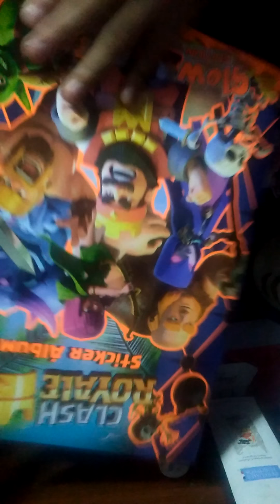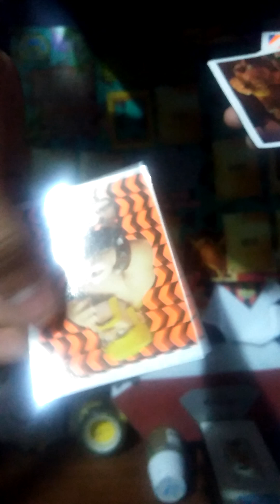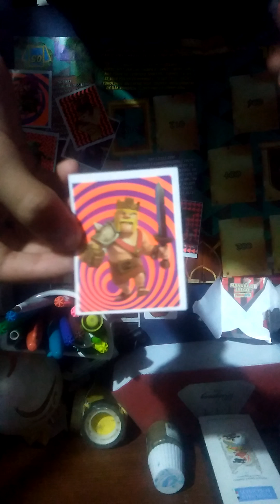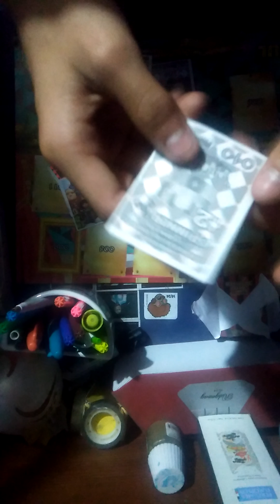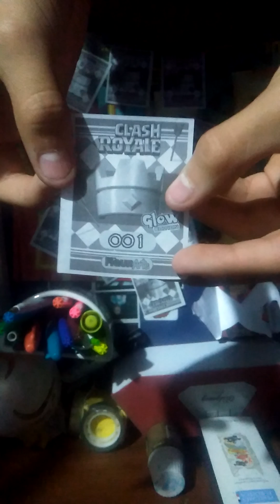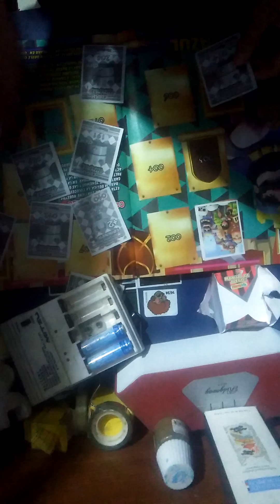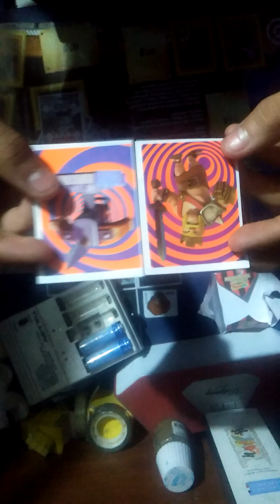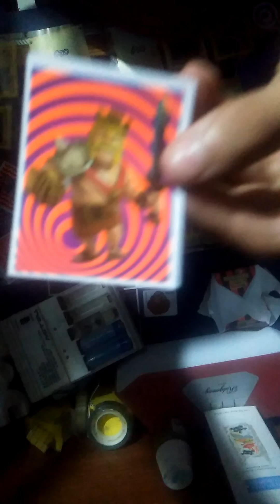Abriendo mi NUEVO ALBUM DE CLASH ROYALE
Mi clan: CLANGELGAMER 223